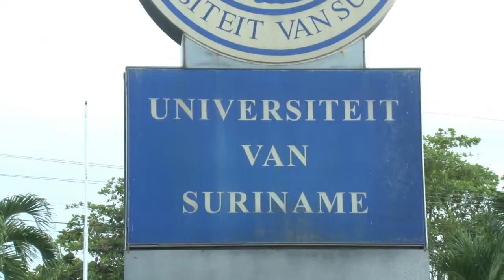14 11 2020 Geen avondopleidingen op ADEKUS